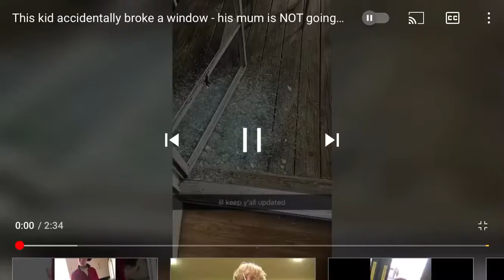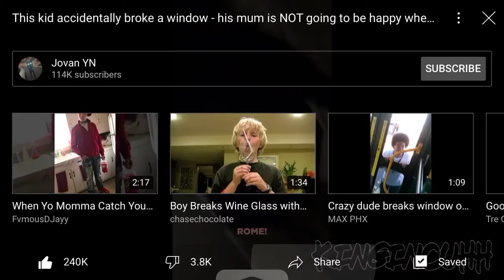Lol I had to reupload this